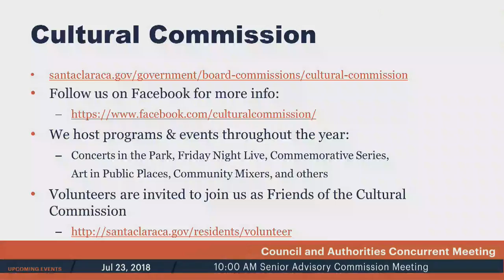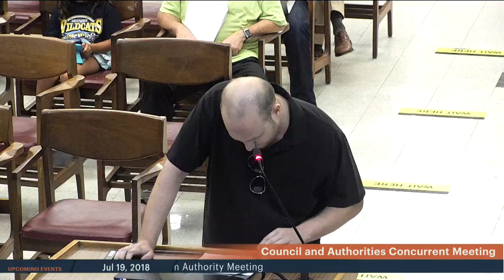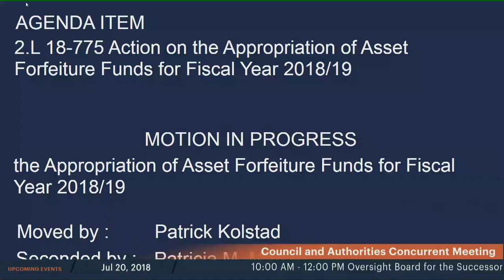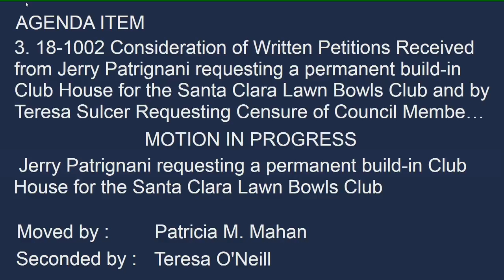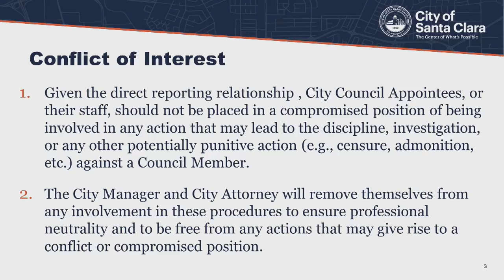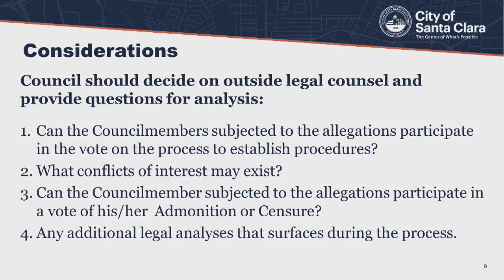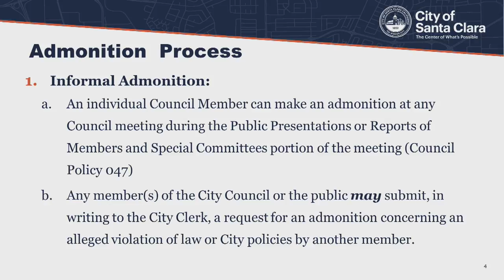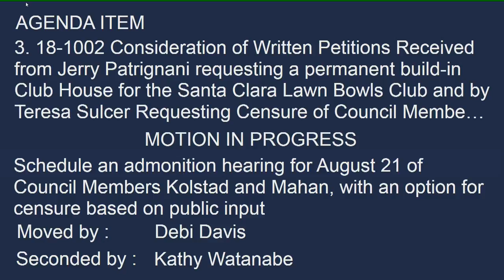Council and Authorities Concurrent and Stadium Authority Meeting 20180717 - Part 3